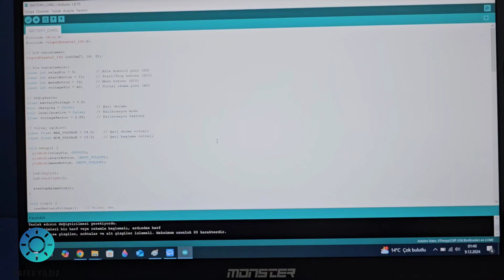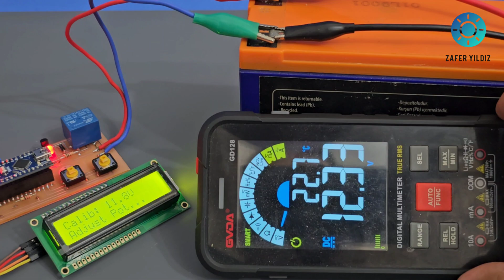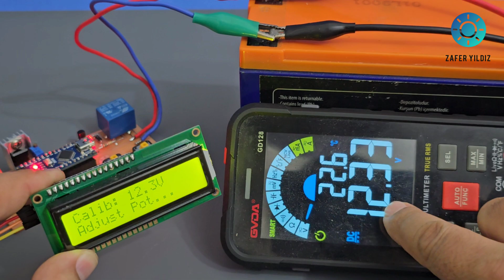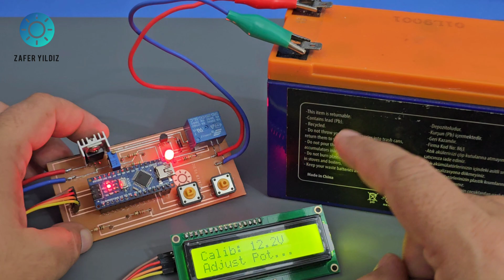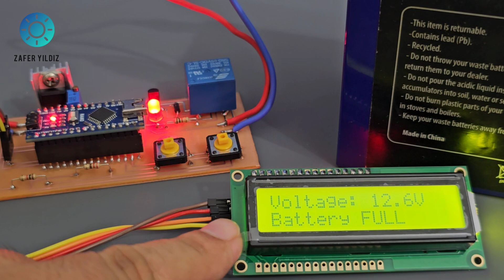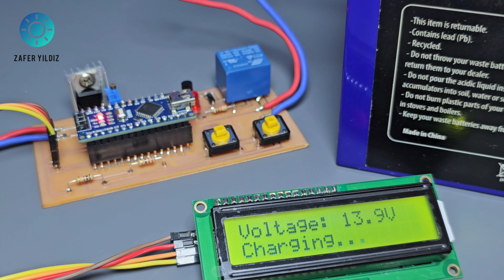How to Make a Software-Based Battery Charging Circuit - 12 Volt Battery Charging Circuit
Hello, in this video I want to show you how to make a software-based battery charging circuit.The circuit constantly monitors the battery charge and keeps the battery ready at all times.